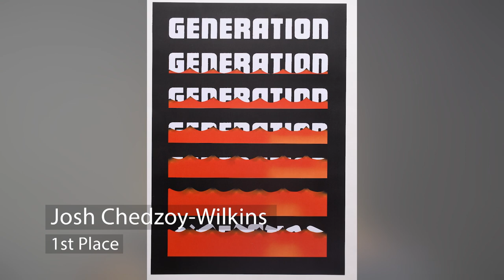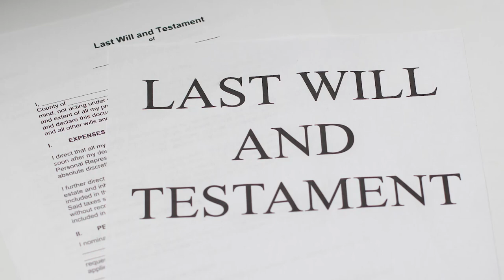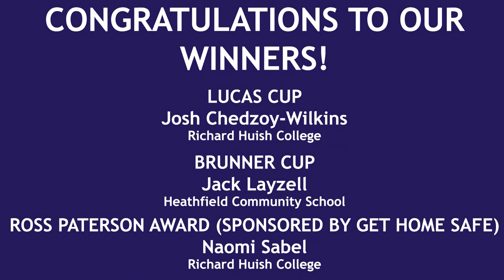Original Writing and Illustration Awards 2021